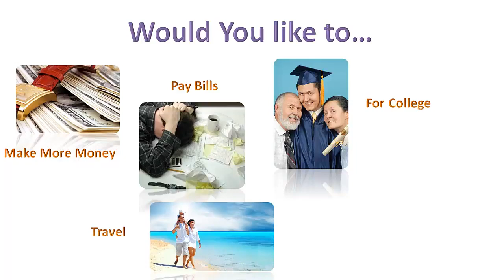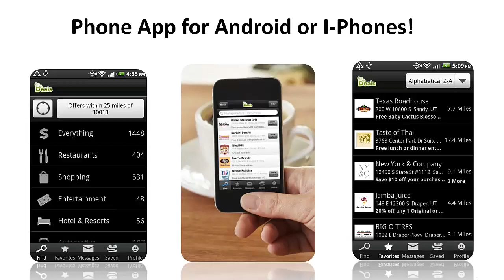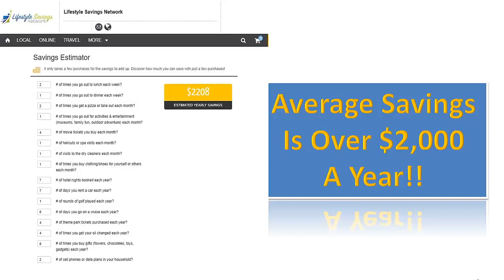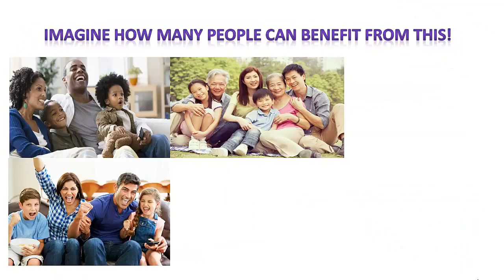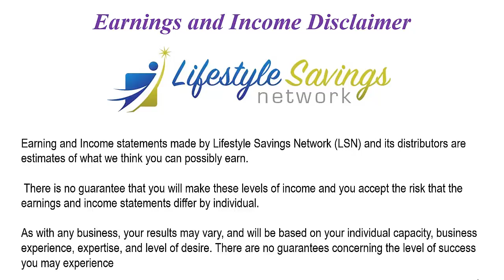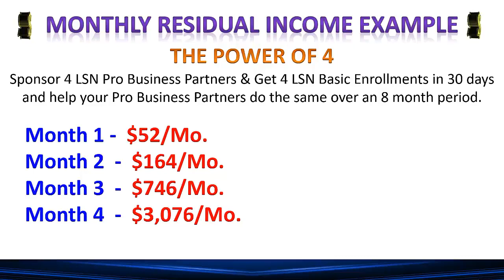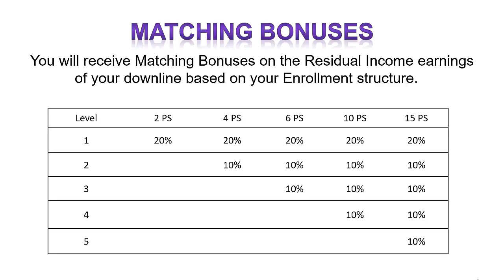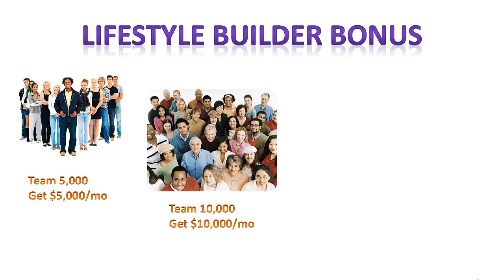Ziri TV and Lifestyle Savings Network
Enjoy this awesome package deal.
Tell all the women and men in your family about this deal.

Take notice, women and men like to do this already!
SAVE money on things we buy.

This is a really nice membership to have.

You as well can make extra money with it.